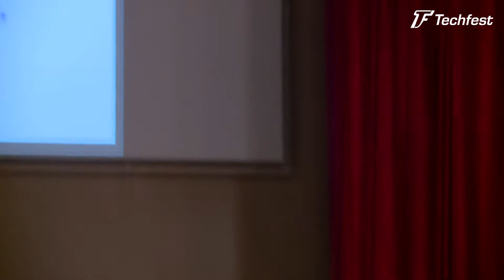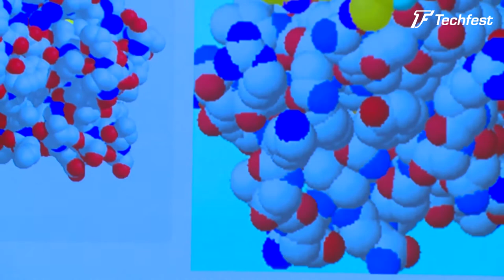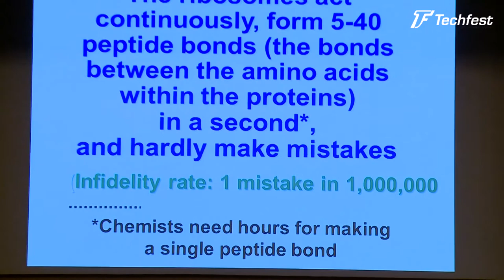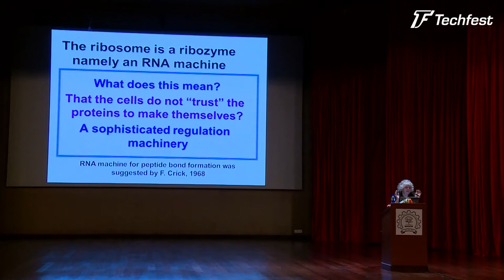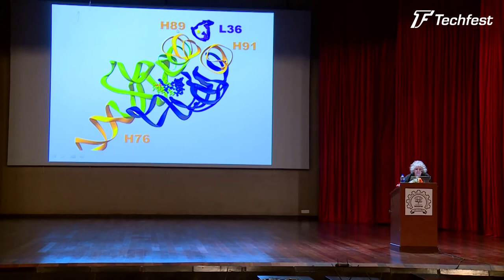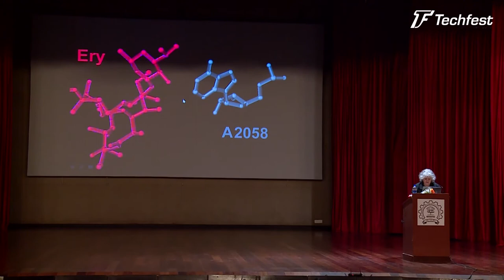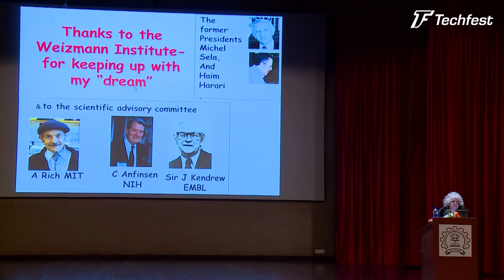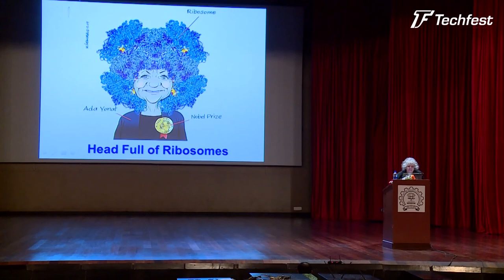Dr. Ada Yonath - Lecture Series, Techfest-2015, IIT Bombay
Techfest, IIT Bombay presents Dr. Ada Yonath at its distinguished Lecture Series. Listen to the The first Israeli woman to win the Nobel Prize out of ten Israeli Nobel laureates.The first woman from the Middle East to win a Nobel prize in the sciences and the first woman in 45 years to win the Nobel Prize for Chemistry. However, she said herself that there was nothing special about a woman winning the Prize.

Ada E. Yonath is an Israeli crystallographer best known for her pioneering work on the structure of the ribosome. She is the current director of the Helen and Milton A. Kimmelman Center for Biomolecular Structure and Assembly of the Weizmann Institute of Science. In 2009, she received the Nobel Prize in Chemistry along with Venkatraman Ramakrishnan and Thomas A. Steitz for her studies on the structure and function of the ribosome. Yonath focuses on the mechanisms underlying protein biosynthesis, by ribosomal crystallography, a research line she pioneered over twenty years ago despite considerable skepticism of the international scientific community.

Yonath is a member of the United States National Academy of Sciences; the American Academy of Arts and Sciences; the Israel Academy of Sciences and Humanities; the European Academy of Sciences and Art and the European Molecular Biology Organization. On Saturday, 18 October 2014, Professor Yonath was named an Ordinary Member of the Pontifical Academy of Sciences by Pope Francis.

Her awards and honors include the following:

In 2008, the Albert Einstein World Award of Science for her pioneering contributions to protein biosynthesis in the field of ribosomal crystallography and her introduction of innovative techniques in cryo bio-crystallography.
In 2009, the Nobel Prize in Chemistry (co-recipient with Thomas Steitz and Venkatraman Ramakrishnan). She was the first Israeli woman to be awarded a Nobel Prize; 27 May 2015 she was awarded Doctor Honoris Causa title of Medical University of Lodz

At Techfest – Asia's Largest Science and Technology Festival, listen to Ada Yonath, a genius in chemistry.

Lecture series at Techfest, IIT Bombay has hosted a large number of distinguished personalities from all across the globe like Pranav Mistry, Amartya Sen, Michael Sandel, Rakesh Sharma, Ei-chi-Nageshi, Gordon Day and Kiran Bedi helping to materialize the dreams of thousands of blooming young minds by providing a platform to connect and have an interaction of a lifetime.